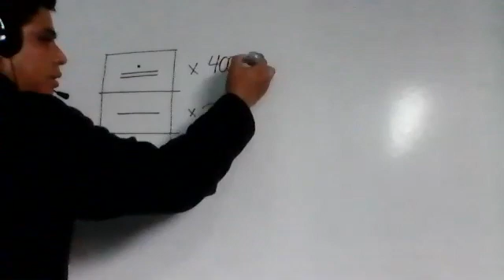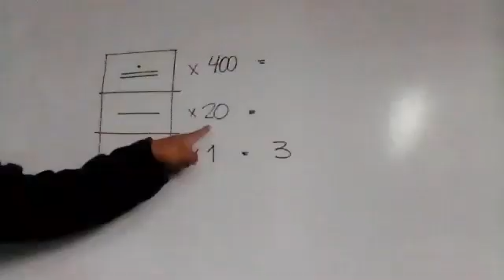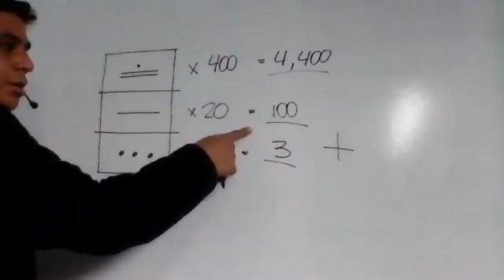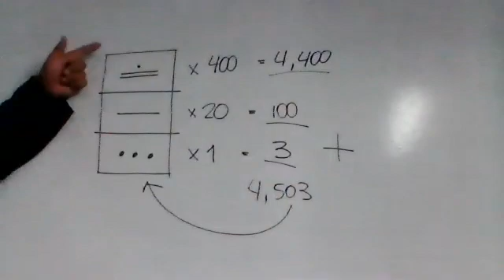Ejemplo 2, Numeración Maya, Grupo 2